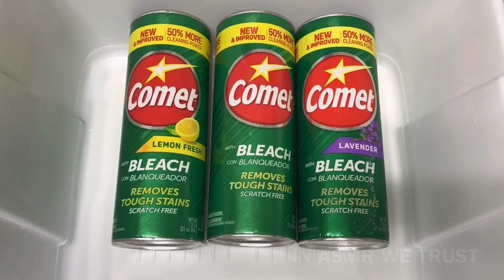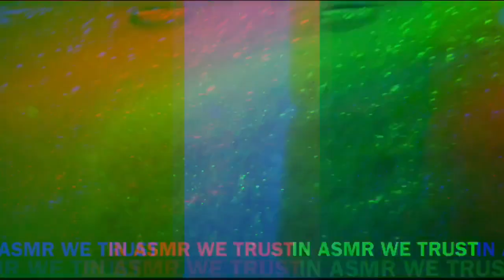ASMR 💓 Pink Paste with Pink Acrylic Paint | Blanca Nieves | 3x Comet | sponge squeezing asmr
ASMR 💓 Pink Paste with the Comet Trio - Lemon, Lavender, and Original Comet | sponge squeezing asmr
This video is dedicated to TGraham71 ❤️. Thank you for your kindness and for always showing support.
💰 Products used: Original Comet with Bleach, Lavender Comet with Bleach, Lemon Comet with Bleach, LA’s Totally Awesome Lavender Floor Cleaner, Pink Blanca Nieves Liquid Detergent, Dollar Tree Pink Scent Boosters, and Pink Acrylic Paint.
👃 Smell: The Blanca Nieves overpowered the paste mix and it smelled like fresh baby powder. Also, in one of my previous videos* I used purple acrylic paint and described the smell as grape 🍇. The grape smell is actually from the Lavender Comet. I remembered why I didn’t like Lavender Comet and it’s because it has like a weird stank grape smell. I am starting to use products I previously disliked on my channel to bring something new for you guys to view instead of the same old products. I’m trying to step out of my comfort level.
The paste didn’t come out as pink as I desired but I still enjoyed it. I got a 12-pack of acrylic paints from Walmart for $4.94 or $4.96. I’ve tried out most of the paints and it seems like the dark blue paint stains my sponges just like blue food coloring does. I experimented with them on a video I have not posted yet.
I will be giving shoutouts on my next video. Comment three bells if you have notifications turned on.

Timestamps ⏰
0:00 Thank you ❤️ TGraham71
0:17 Comet Opening & Pour
1:23 Bath Sponge & Powder Play
1:49 LA’s Totally Awesome Pour
2:09 First Squeeze
2:47 Watered-down Acrylic Pink Paint
2:59 Blanca Nieves Detergent
3:50 Pink Acrylic Paint
4:08 Bubbly Pink Squeeze
4:56 Pink Scent Boosters
5:48 Grout Sponge
7:13 Reapplying Pink Paint
7:29 Sponge Squeezing
8:36 Pink Paste Squeezing
11:57 Paste Smoothing (Black & Blue Scratchy Sponge)
13:54 Paste Bucket Water Fall Pour
14:14 Pre-Rinse Squeeze
14:45 Sponge Rinsing (First Rinse)
15:25 Close-up Squeeze (Round Sponge)
16:48 Waterfall Squeeze
18:52 Final Rinse
19:47 Pine Pinalen Added
20:49 Waterfall Squeeze
21:51 Bonus Footage (Green Paste)
22:00 First Paste Squeeze
23:01 First Rinse Only
24:03 Glove Sounds (Sponge Rinsing)
24:23 Outro